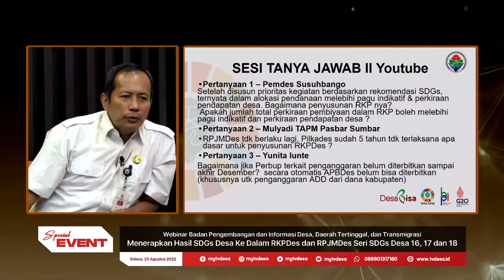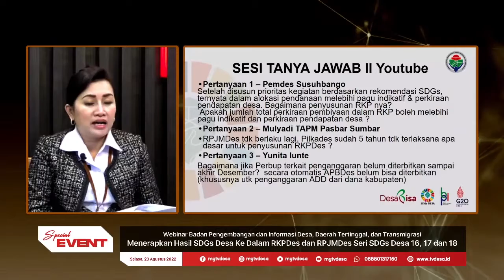Apa Dasar Penyusunan RKPDes Sementara RPJMDes Dan Pilkades Tidak Lagi Berlaku Dan Terlaksana?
Sumber : Webinar BPI Menerapkan Hasil SDGs Desa Ke Dalam RKPDes dan RPJMDes Seri SDGs Desa 1, 2 dan 3